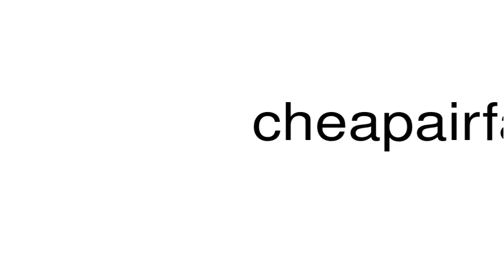How to pronounce cheapairfares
This is a satire channel. This is a satire channel. How to pronounce the word cheapairfares.